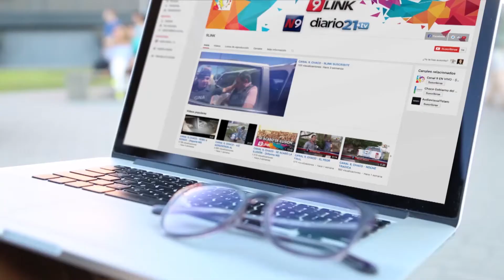CANAL 9, CHACO - SALVANDO AL RIO NEGRO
SE REALIZÓ UNA LIMPIEZA DE BASURA Y CAMALOTES
El río negro es parte de la cultura de Resistencia,  sin embargo,  hace muchos años este río está altamente contaminado y lleno de basura. La APA junto al club regatas realizaron una limpieza con maquinaria especial, donde sacaron gran cantidad de basura y camarotes que no dejaban circular y correr el agua. Entre la basura, se encontraron al menos 5 carcasas de heladeras. Las autoridades remarcaron la importancia de la conciencia ambiental.
ROBERTO DELLAMEA - PTE. CLUB REGATAS RCIA. // GUSTAVO DALLESANDRO - APA